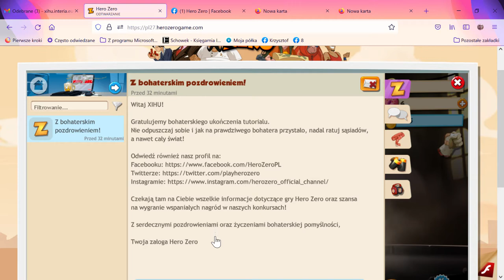Hero Zero — Mozilla Firefox 2021 08 02 15 03 34